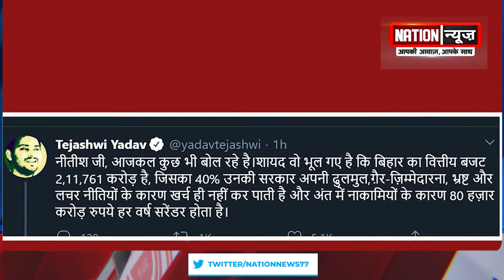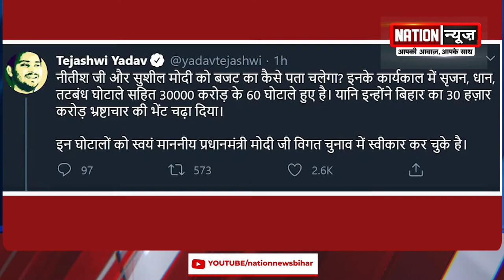80 हजार करोड़ पर को लेकर Tejaswi ने Nitish पर साधा निशाना, देखिए वीडियो